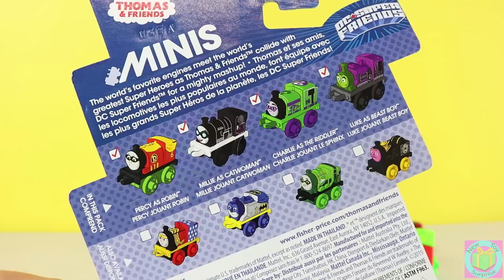Thomas & Friends Minis DC Super Friends Robin, Catwoman, The Riddler & Beast Boy!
Thomas & Friends Minis DC Super Friends Percy as Robin, Millie as Catwoman, Charlie as The Riddler & Luke as Beast Boy have a big adventure in Gotham City with Martian Manhunter and Brainiac!

Don't miss these other great toy surprises!

Scooby-Doo Monster Catcher 4x4! The Scooby-Doo Gang has a big adventure with an Alien & a Zombie!

Teenage Mutant Ninja Turtles Out Of The Shadows Mega Bloks Bebop Moto Attack W/ Awesome Stop Motion!

Disney Pixar Toy Story Hatch N Heroes Woody & Buzz Lightyear search for the Evil Emperor Zurg!

Lego DC Comics Super Heroes Mighty Micros Robin vs Bane! Robin saves the city from Bane!